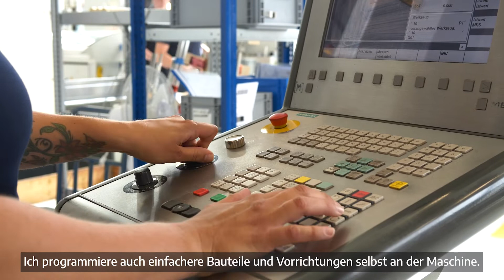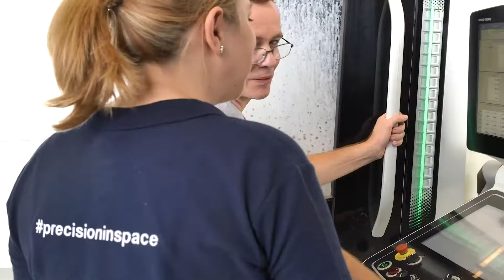berlinjobs: Talent Berlin zu Gast bei der Astro- und Feinwerktechnik Adlershof GmbH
Wir haben die Industriemechanikerin Josephine Stuwe an ihrem
Arbeitsplatz bei der Astro- und Feinwerktechnik Adlershof GmbH in
Berlin besucht. Lerne das Berliner Unternehmen kennen!
berlinjobs/astro-und-feinwerktechnik-adlershof-gmbh
Bei Talent Berlin findest du Wissenswertes & Interessantes rund um das
Arbeiten und Leben in Berlin: Jobangebote, Brancheninfos & Tipps für
deinen Alltag in der City. In unserer Rubrik berlinjobs erzählen
Berliner:innen von ihren Jobs und dem Leben in der Hauptstadt.